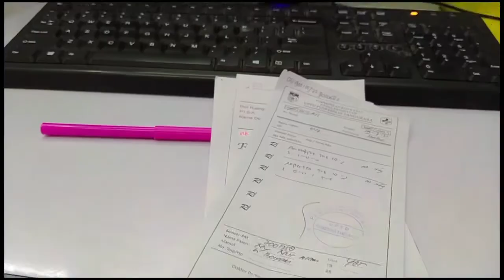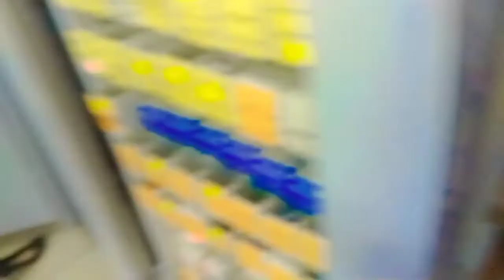Mini Vlog !! kegiatan sebulan kerja di Kimia Farma Apotek.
hanya berbagi cerita